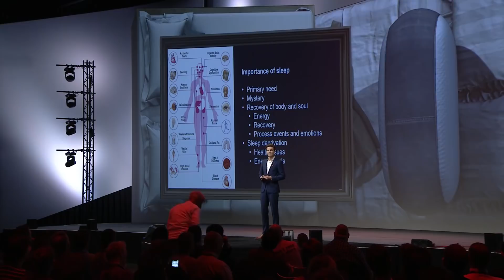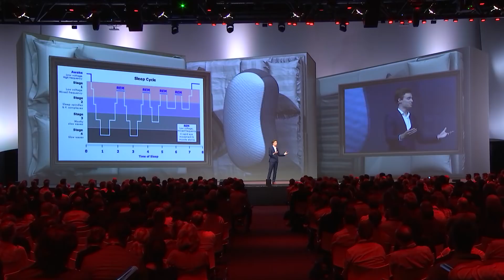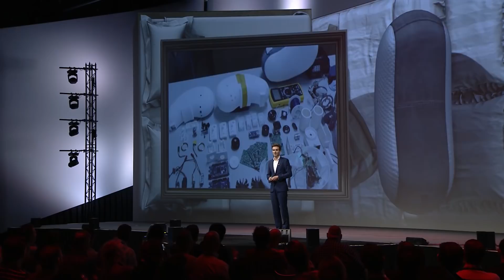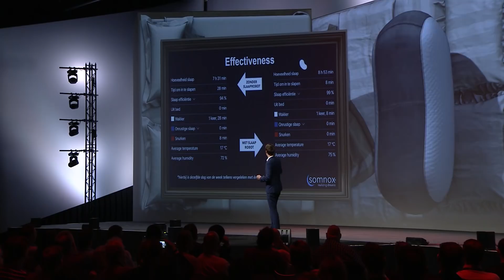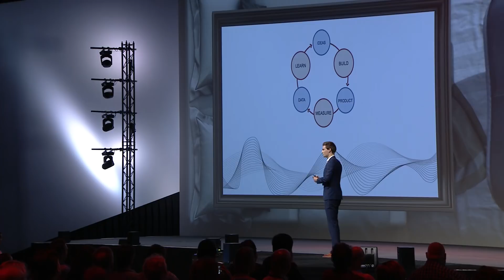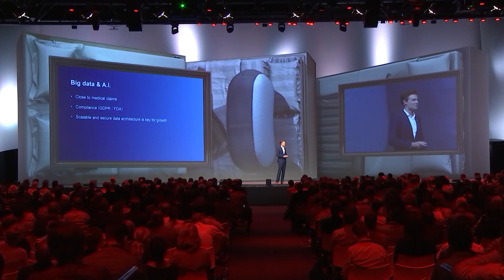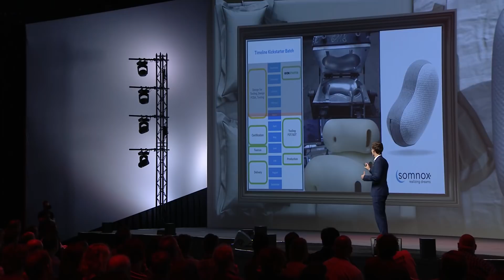Soft robotics & data analytics for social impact - Keynote: Julian Jagtenberg -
On May 31th Julian Jagtenberg (founder Somnox) presented his story of how we implement SAS DSADay2018